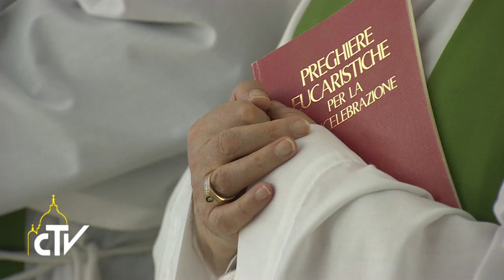Messa Santa Marta 07-06-2016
La preghiera, batteria del cristiano per dare luce

Nell’omelia della messa del mattino a Casa Santa Marta, Papa Francesco ha invitato i cristiani a difendersi dalla tentazione di illuminare se stessi.